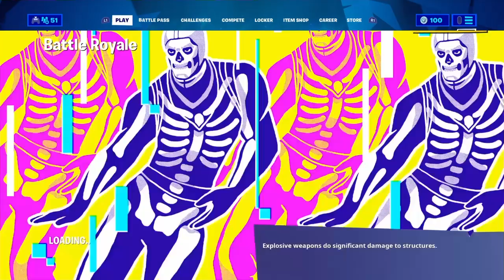fortnite is hard*